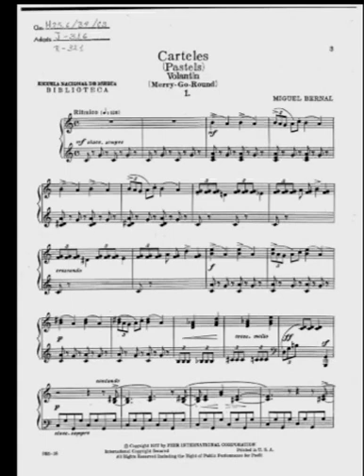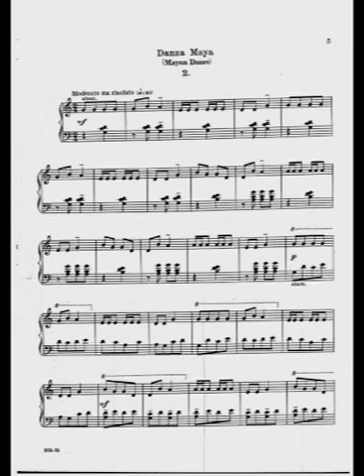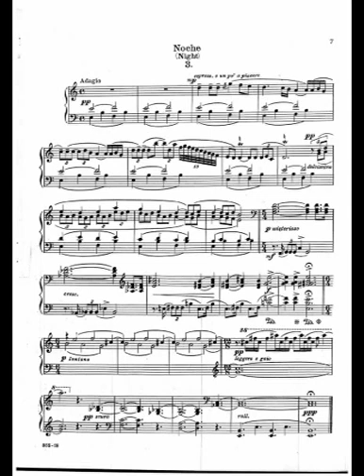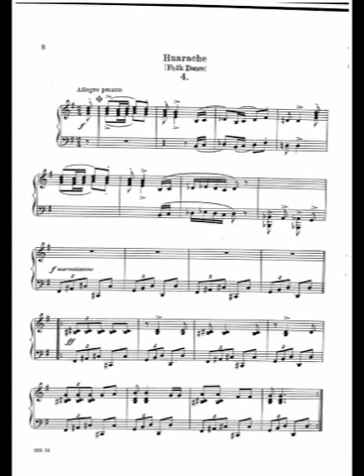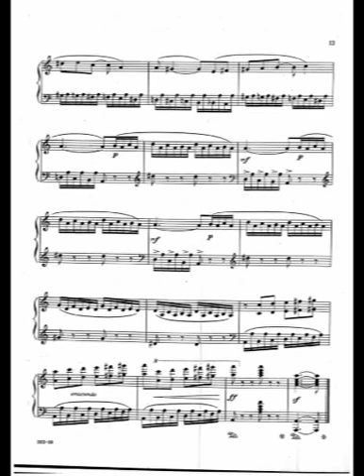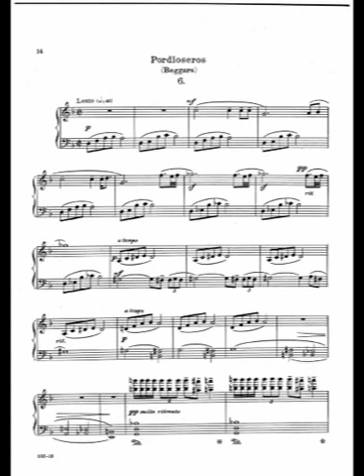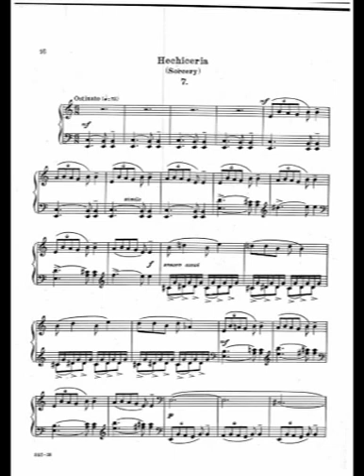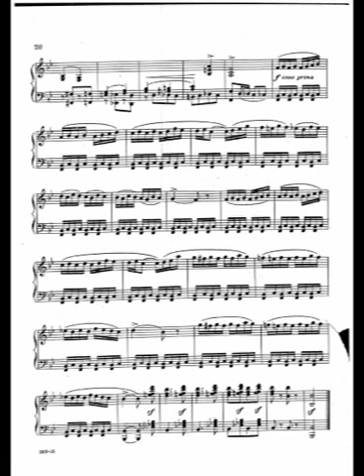Miguel Bernal Jimenez "Carteles" Daniel Torres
1-Volantin.
2-Danza Maya.
3-Noche.
4-Huarache.
5-Sandunga.
6-Pordioseros.
7-Hechiceria.
8-Paraganraricutirimicuaro.